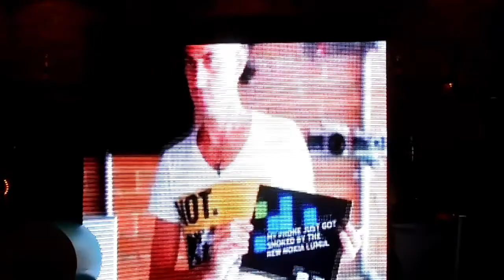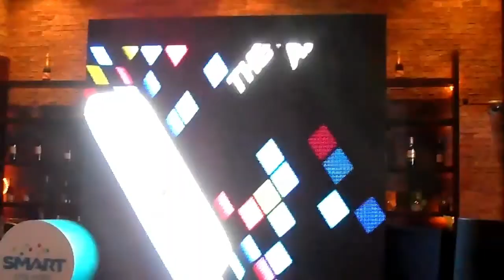Windows Phone Smoked Challenge Philippine Edition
KC Montero walks around Makati looking for smartphones to smoke with the Nokia Lumia 710